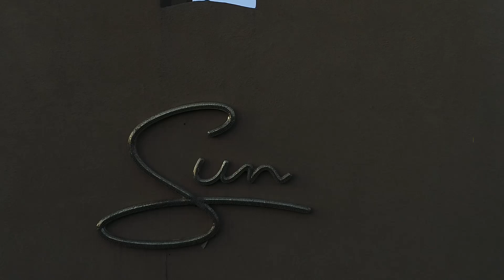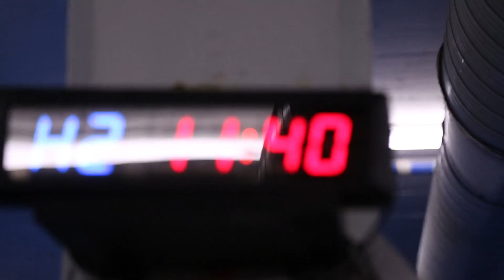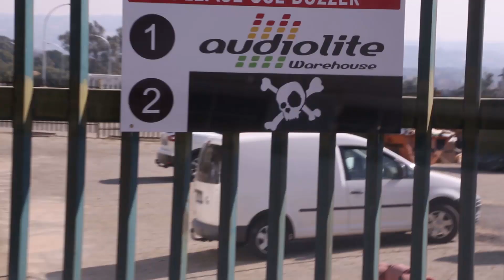EFC 60 Engaged: Ep5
Martin van Staden completes his final team training session before heading to Durban and works on his car.